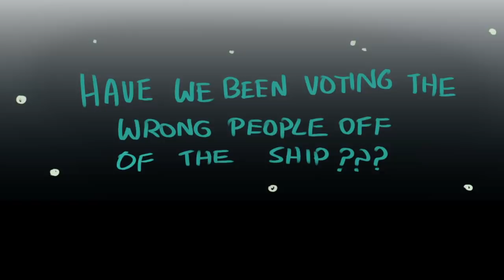Lots of Love & Struggling Crewmates - Compilation 3 | Among Us Comic Dubs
Come, people, cause we have some struggling crewmates to laugh with and some ships that are sailing. some nice stories on the spaceship with one impostor! Tune in and enjoy a long video of fun and love!

-- Comic Credits --
☆Comic Artist 1 and 3 - Juicedoesthings:
Cast:
☆Crownie
♬ Listen to my LoFi Beats - For you to study & chill ♬
💖My Dear Patrons💖
🥈5$-Squad🥈
- Blue Watch Master
🌟My Voice Acting Kit🌟
🎹 Music 🎹
Find them in the single video descriptions.
I've got the permission of every artist to use their content for dubbing. [Derivative Work] If there may be an error or misunderstanding, please contact me on Discord, Tumblr, or Email.